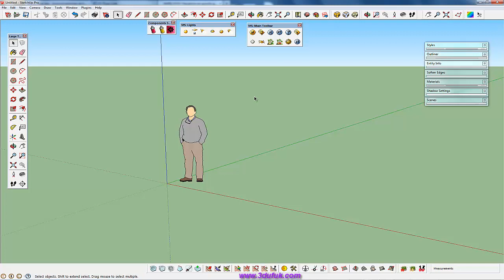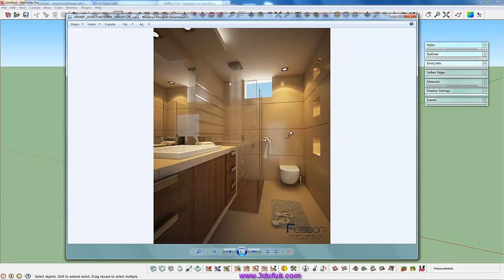Sketchup Vray Banyo Modelleme 01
Sketchup Vray Banyo Modelleme ile ilgili video serisidir.